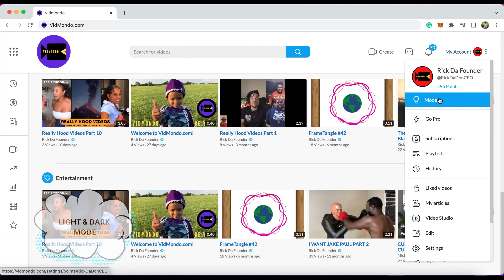YouTube Keeps Crashing, but VIDMONDO Is Working Just Fine!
According to various sources, YouTube for iPhone and iPad repeatedly crashing. No worries though, Vidmondo is working just fine. Come check us out.